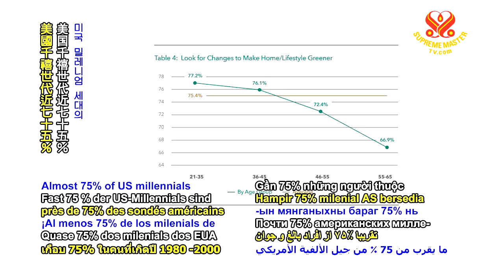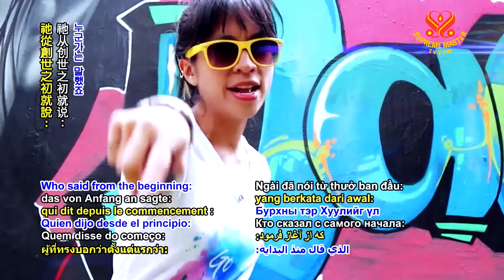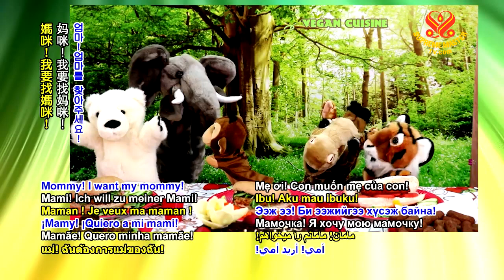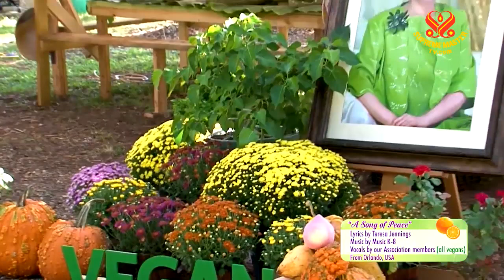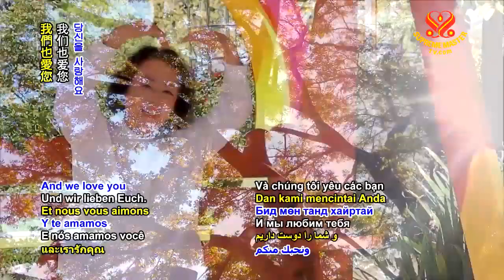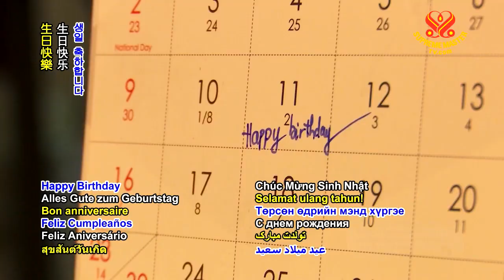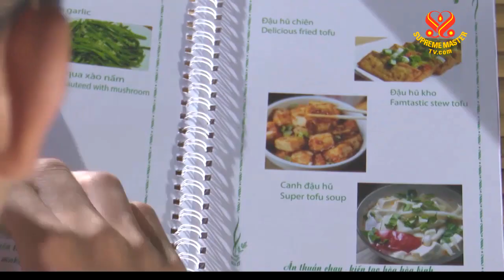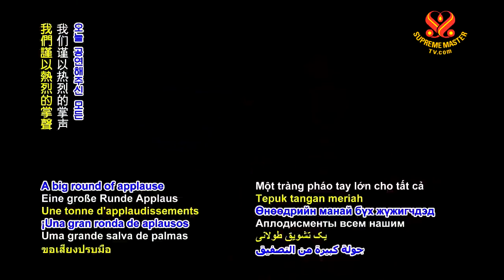Mừng Ngày Thuần Chay Thế Giới Với Hội Viên Chúng Tôi THANH HẢI VÔ THƯỢNG SƯ